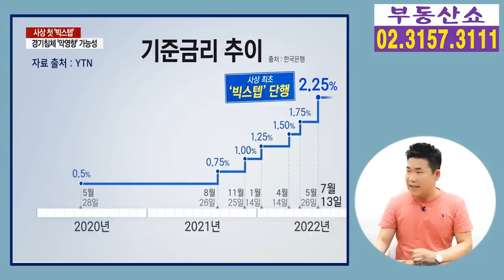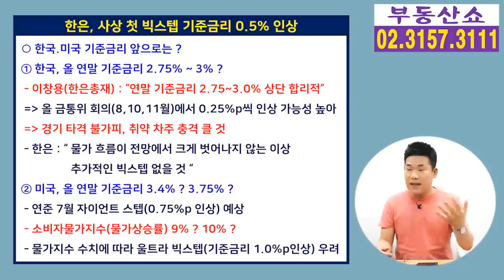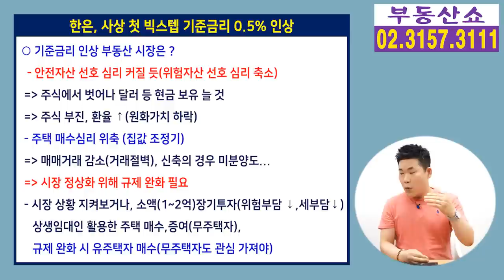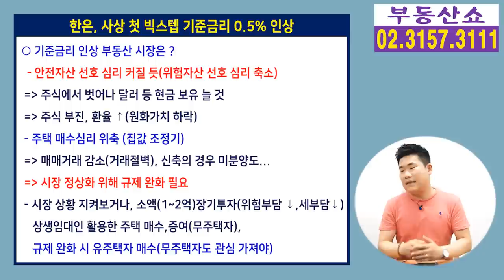한은, 기준금리 0 5% 인상, 사상 첫 빅스텝! 부동산 시장은 ?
한국은행이 사상 처음으로
기준금리를 0.5%p 인상하는
"빅스텝"을 밟았는데요,
부동산 시장은 어떻게 될지 알아보겠습니다.